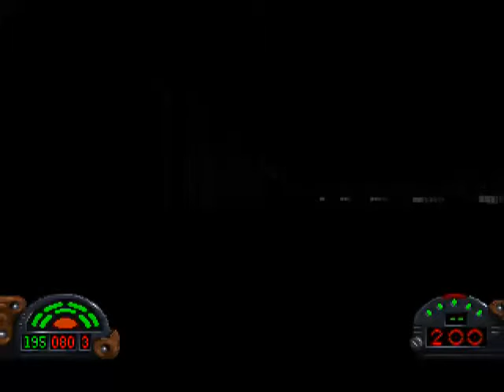Rabid Rabbit: Let's play Star Wars Dark Forces 3rd Mission